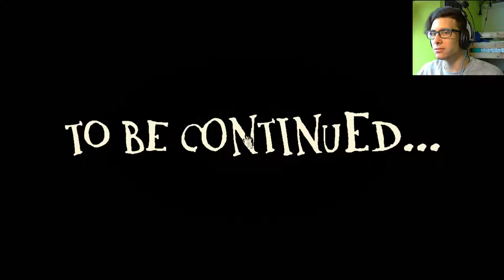LET'S GET WEIRDED OUT | Deep Cuts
You guys know how much I love weird games, but sometimes there's that weird game that the only thing that does is weird the f*ck out of you! That is what this game does!